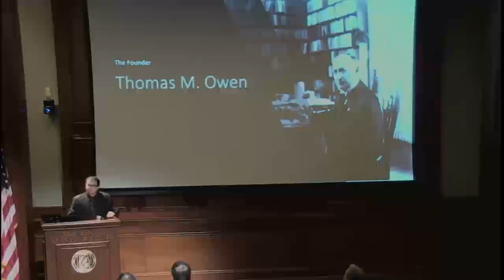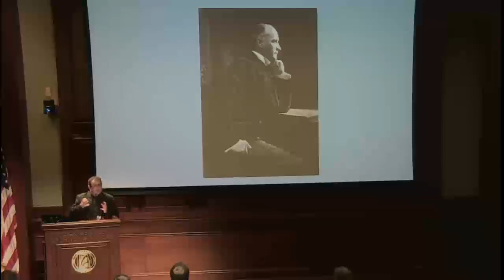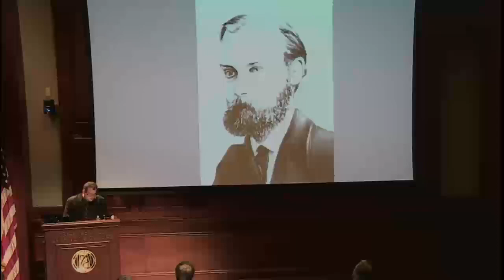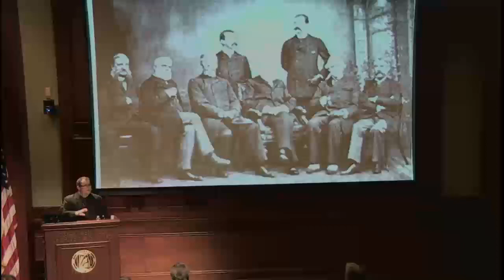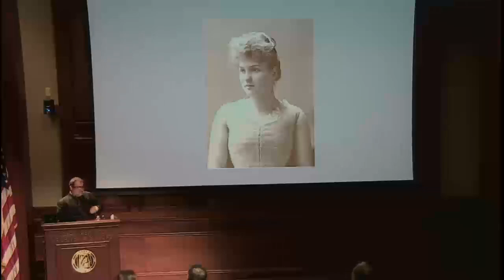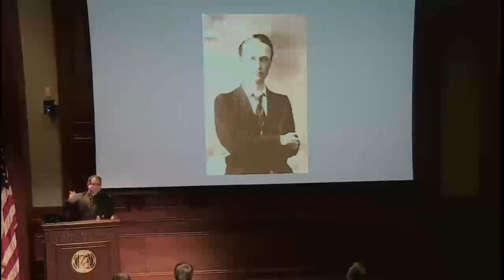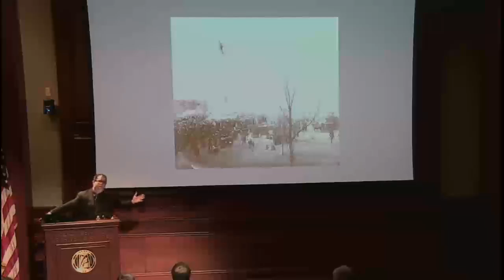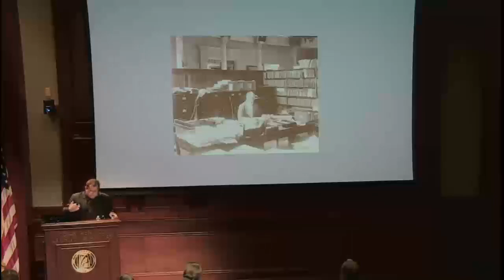"Thomas M. Owen" by Keith Hebert